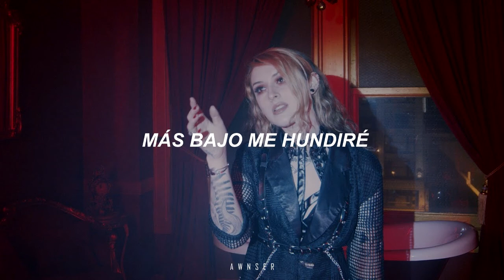Bring Me The Horizon - Can You Feel My Heart (Mothica Version) | Sub español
Artista: Mothica
Canción: Can you feel my heart